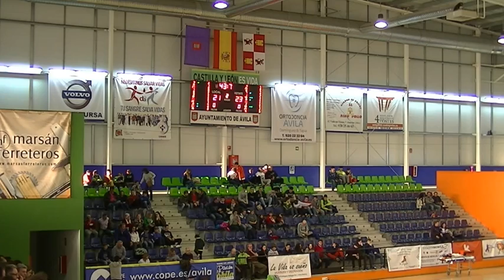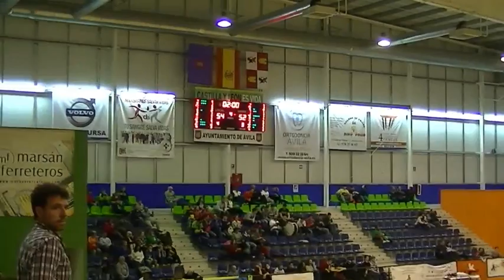Avila vs. HLA Lucentum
Connor is #31 in the green jersey and recorded 22 points, 7 rebounds, and 2 steals